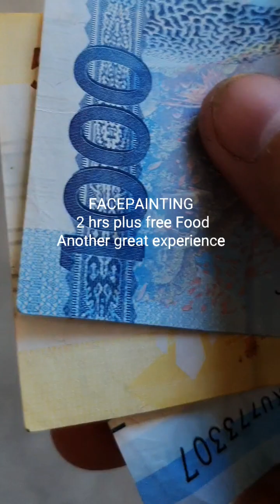Face painting at Pau Tamarind street San Matias Sto Tomas Pampanga